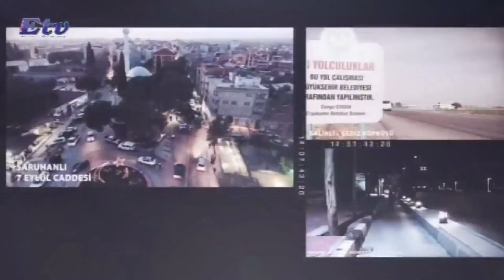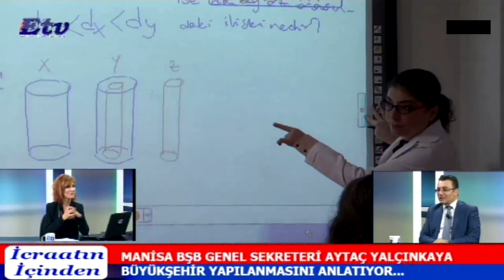İcraatın İçinden Programı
Manisa Büyükşehir Belediyesi Genel Sekreteri Aytaç Yalçınkaya Etv ve Manisa Büyükşehir Belediyesi Televizyonu Ortak Yayınında İcraatın İçinden Programına Konuk Oldu.